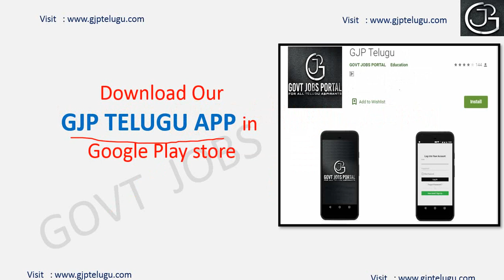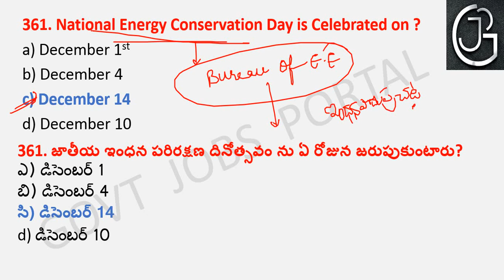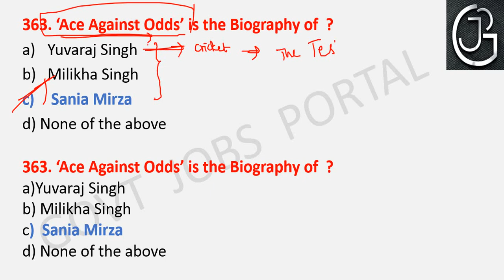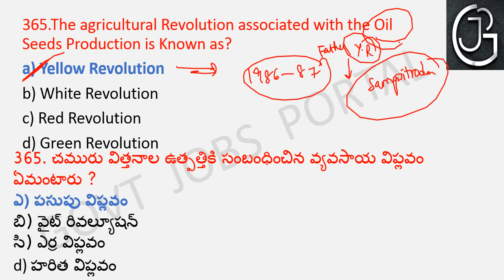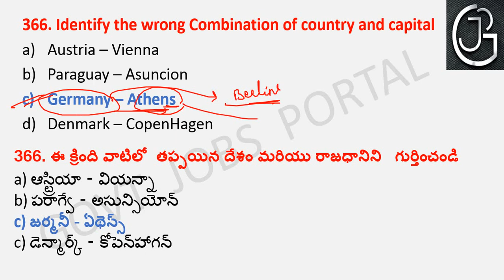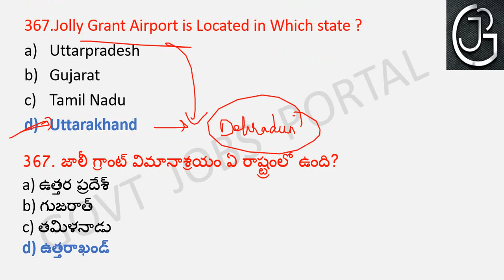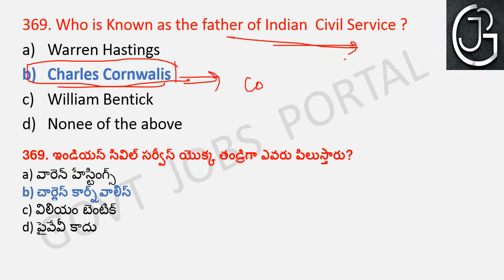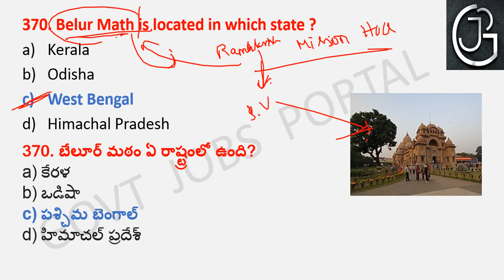GK BITS - 37 IN TELUGU || IMPORTANT GENERAL KNOWLEDGE BITS FOR ALL COMPETITIVE EXAMS